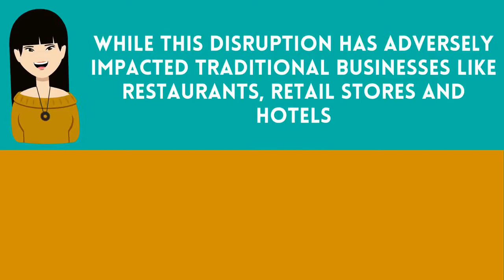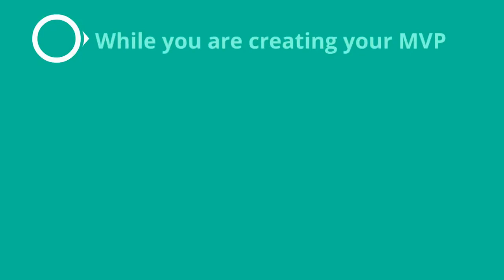Introduction to ideasinc veni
ideasinc veni is a 3 months fulltime startup training program which guides you in your entrepreneurial journey. Conducted by NTUitive.sg, this is your once-in-a-lifetime opportunity to start, build and scale a technology startup under the guidance of knowledgable instructors and experienced mentors.